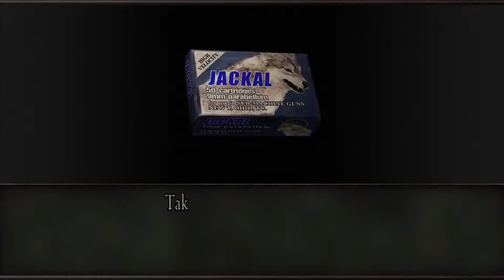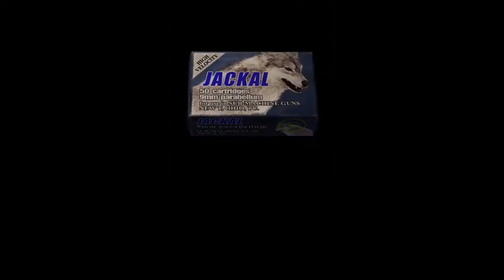Frozen in the boiler room - Resident Evil 4 [part 17]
My blind first time let's play of Resident Evil 4. The castle throws out Verdugo for me. I'll be alternating LP series, come back tomorrow for something different. Then the day after for the next episode of this series. Uploads are daily @ 3:00pm ET!